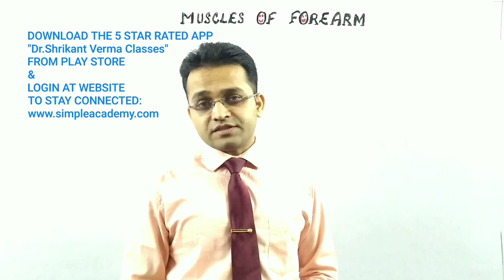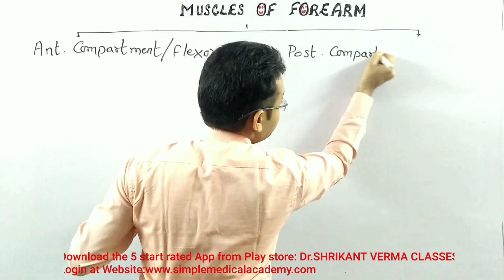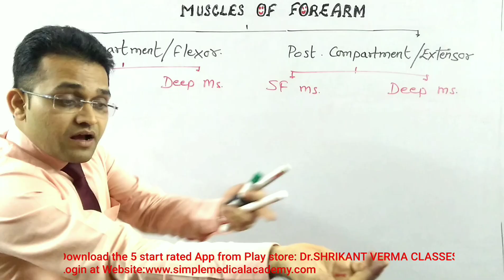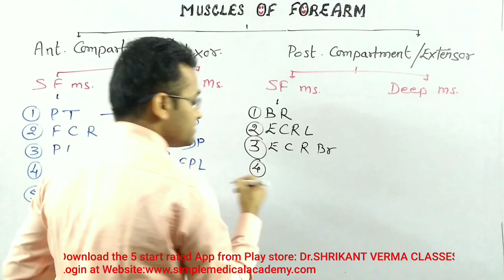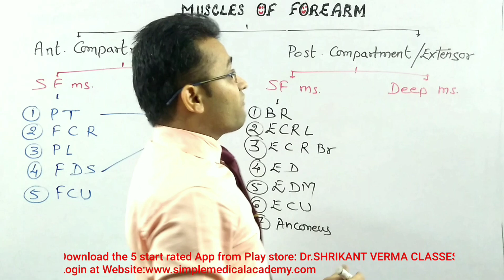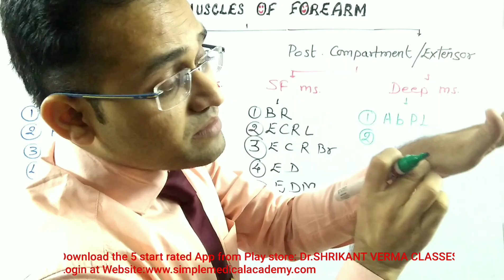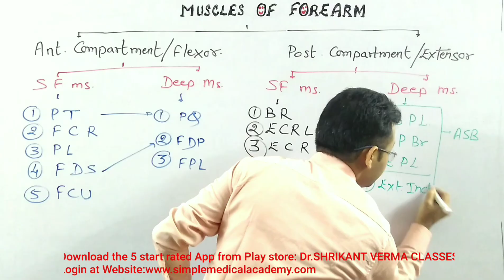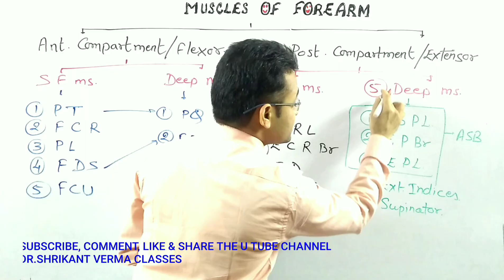Understanding Upper Limb Anatomy: Extensor Compartment Muscles of the Forearm | Dr. Shrikant Verma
In this comprehensive video, we dive deep into the upper limb anatomy, focusing specifically on the muscles of the extensor compartment of the forearm. Understanding the intricate details of the extensor muscles is crucial for medical students, physiotherapists, and anyone interested in the human musculoskeletal system. Join us on this educational journey as we dissect the various extensor muscles, their origins, insertions, actions, and innervations. We also discuss their significance in maintaining fine motor skills and provide clinical correlations. Expand your knowledge of upper limb anatomy and enhance your understanding of forearm extensor muscles by watching this informative video!

extensor compartment of forearm
muscles of forearm
extensor muscles
upper limb musculoskeletal system
origins of forearm extensor muscles
insertions of extensor compartment muscles
actions of forearm extensors
forearm muscles innervation
fine motor skills and forearm extensors
clinical correlations with extensor compartment
medical education
physiotherapy
musculoskeletal system
human anatomy
medical students
human physiology